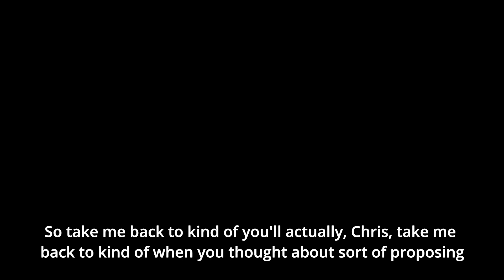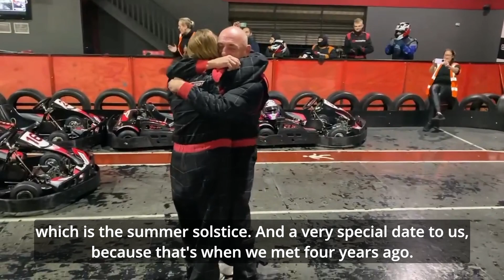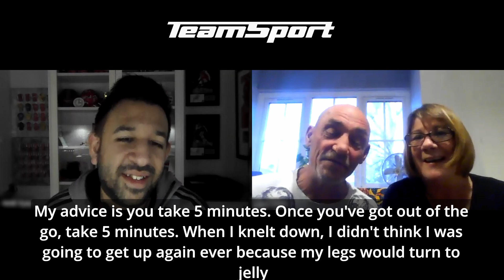A TeamSport Proposal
TeamSport – The UK’s #1 for indoor karting.

TeamSport’s professionally designed indoor go kart tracks offer the ultimate karting experience nationwide. With a wide range of specialist events and money saving karting offers available it’s no wonder TeamSport is a favourite for experienced karters, stag and hen activities, students, children’s karting parties, family activity days and the thrill seekers amongst us.

If you are new to go karting or an experienced karting professional we guarantee when you take a seat in a TeamSport kart you will experience fast paced, furious fun. With acceleration like no other, reaching speeds of up to 40MPH only inches above the track, race goers will navigate the multi-levels, ramps, hairpins, banked turns and long straights looking to top the podium!